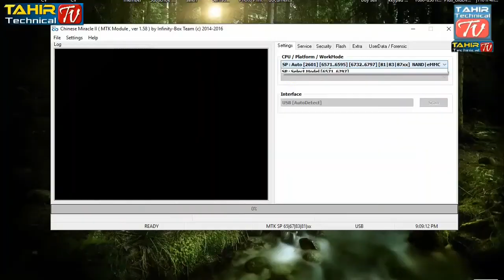QMobile Noir W20 Reset Pin Code, Remove Pattern Lock, Face Lock, Security Code, Password, Hard Reset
QMobile Noir W20 Reset Pin Code, Remove Pattern Lock, Face Lock, Security Code, Password, Hard Reset With Cm2 by Tahir Gul